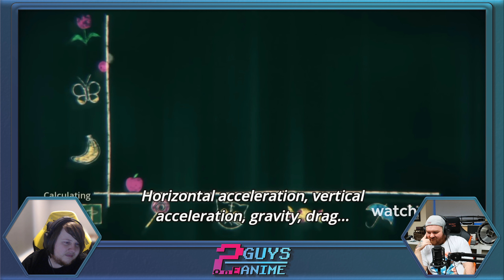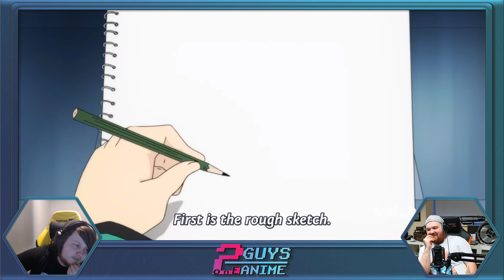Are these truly the FUNNIEST Animes EVER?! Let's find out! - Anime Reacts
In this fun video, we're going to take a look at theTop 20 Anime That Are Guaranteed To Make You Laugh. From hilarious comedy animes to heartwarming romance animes, we're going to have a blast watching them all!

So what are you waiting for? Check out this hilarious video and see which anime is ranked number one on our list! After watching this video, you'll never be able to watch an anime the same way again!

Other Channels!